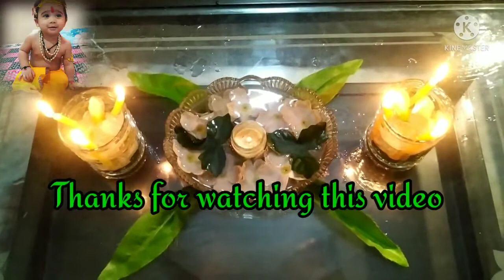howtomake candle 🕯decoration creative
candle design for using decoration. 🙂
ye decoration app apne ghar m bhi use karskte ho. thank u 🙂 lo